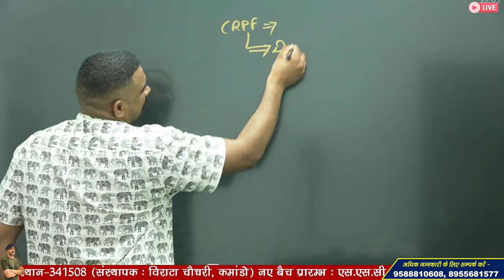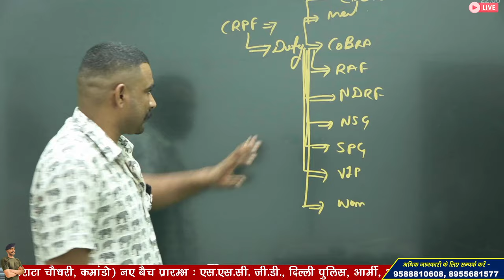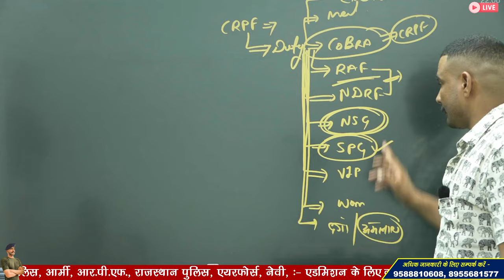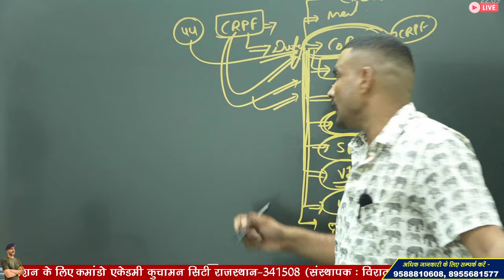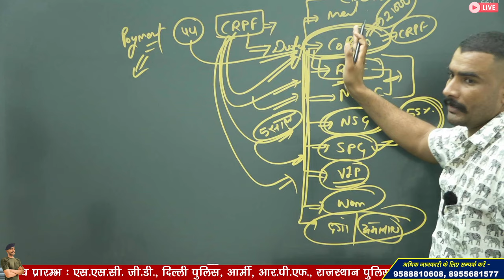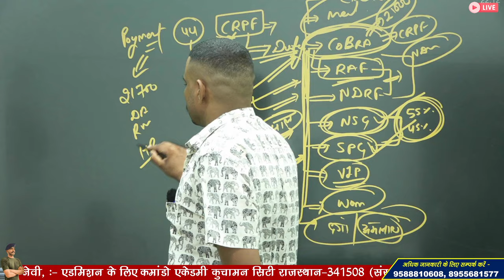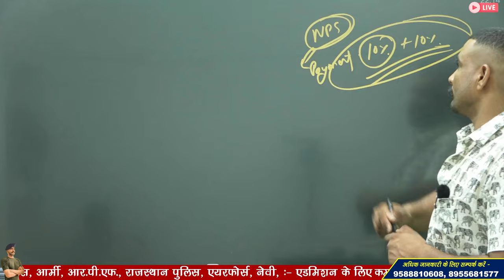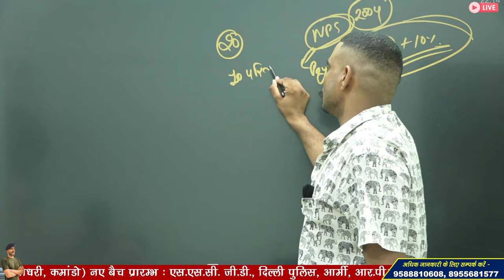खतरे वाली नौकरी | ssc gd crpf job profile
खतरे वाली नौकरी | ssc gd crpf job profile | crpf job profile ssc gd

3 Month Batch (3 महीने का बैच)

Virat Choudhary
CRPF Commando